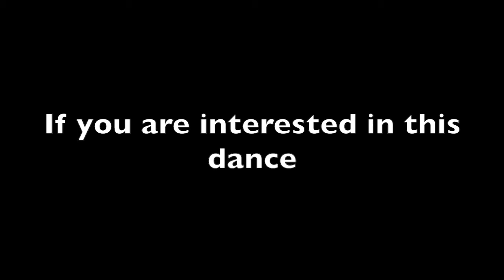DNB -- Figures and Masks (1963) by Norman Walker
This dance is notated in Labanotation. If you are interested in this dance for performance, educational, or research purposes, please visit the Dance Notation Bureau's (DNB) Notated Theatrical Dances Catalog at